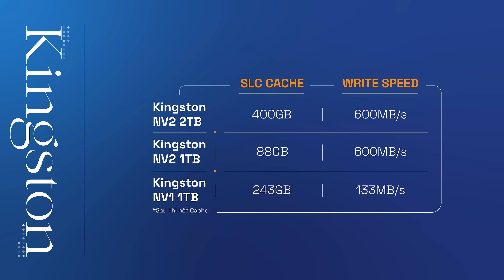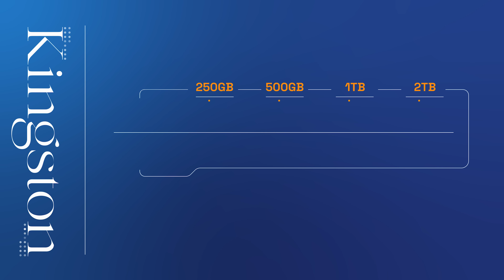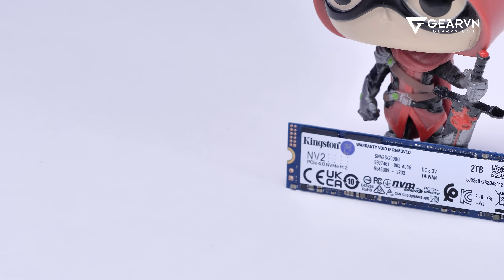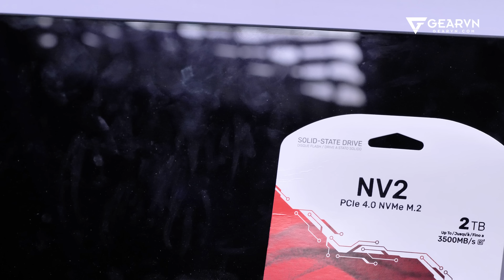SSD chúa tể giá rẻ, ông hoàng hiệu suất 2022? - KINGSTON NV2 | GEARVN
Kingston NV2 với nhiều nâng cấp nhưng vẫn giữ giá không đổi nhiều so với thế hệ Kingston NV1 tiền nhiệm. Nhiêu đó thôi là đủ để khẳng định SSD vô địch phân khúc giá rẻ 2022 rồi.
😍 Địa Chỉ:
Showroom HCM 1: 78-80-82 HOÀNG HOA THÁM, Q.TÂN BÌNH
Showroom HCM 2: 905 KHA VẠN CÂN, LINH CHIỂU, THỦ ĐỨC
Showroom HCM 3: 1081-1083 TRẦN HƯNG ĐẠO, P.5, QUẬN 5
Showroom HCM 4: 415 AN DƯƠNG VƯƠNG, P. 10, QUẬN 6
Showroom HN: 162 THÁI HÀ, Q.ĐỐNG ĐA